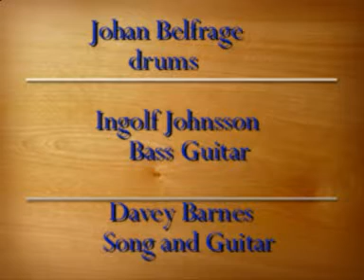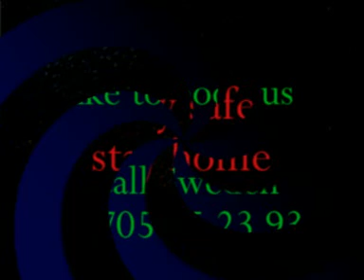Copy Cats with Corona Corona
This is a new band from Sweden ( older guys ) the lyrics are new written by Belfrage/Barnes the music is borrowed from the film ( Black Jake )

 Drums-Johan Belfrage-Bass-Ingolf Johnsson -Song/Guitar-Davey Barnes